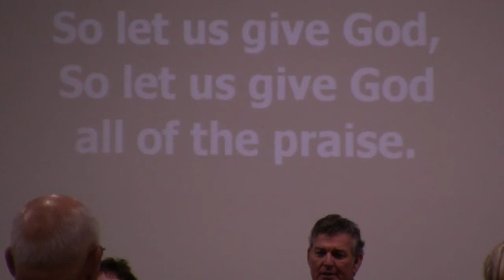Sunday Morning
A few special minutes